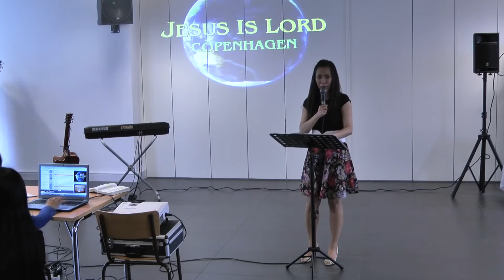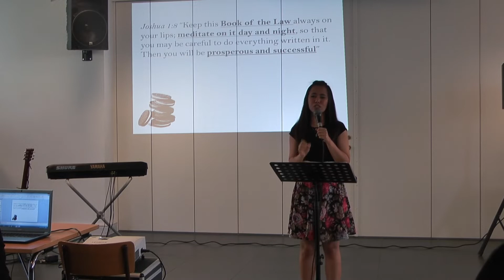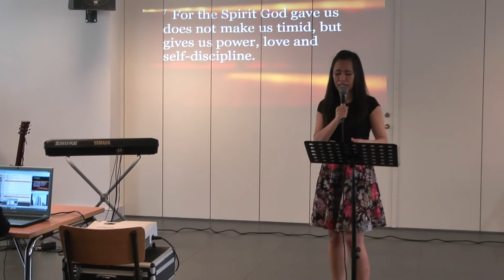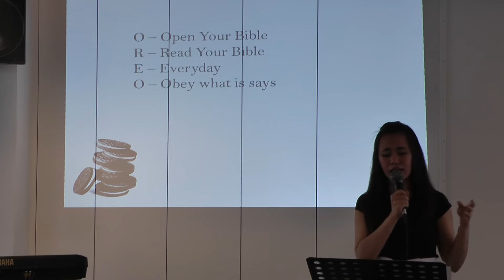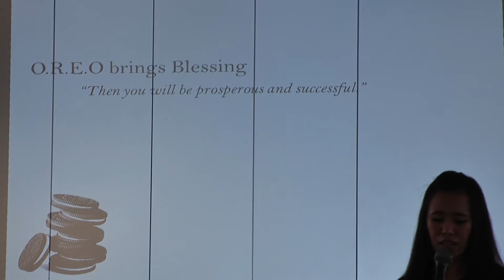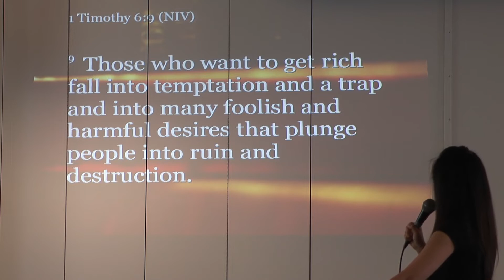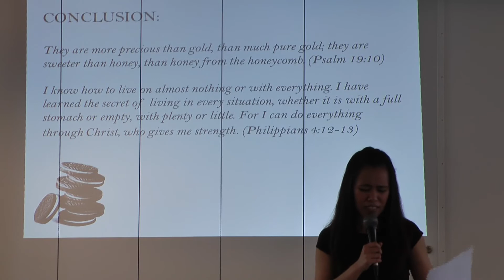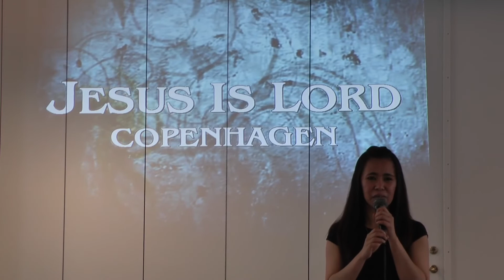Jesus is Lord, Denmark, 11. May 2014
Jesus Is Lord Denmark.
Service. Time 3:00 pm every Sunday.
Allehelgens Kirke.
Ungarnsgade 43.
2300 KBH S.